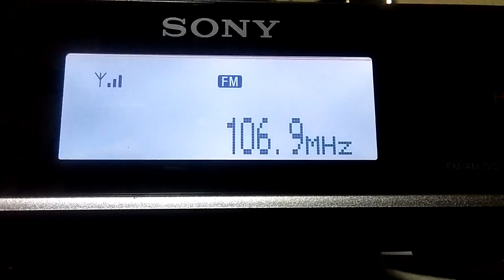106.9 esRadio, Sevilla-Baeza 237 km